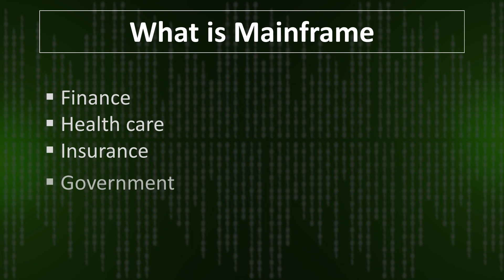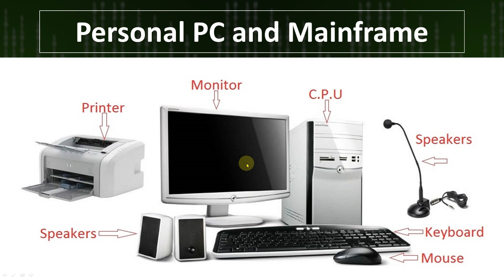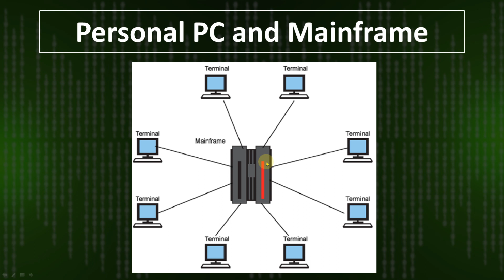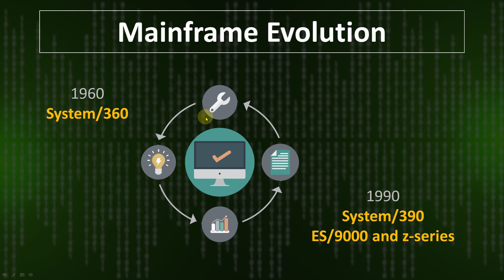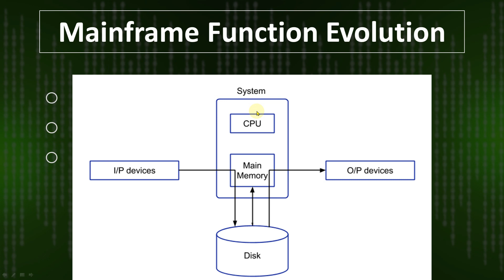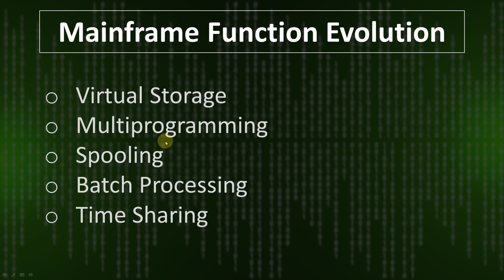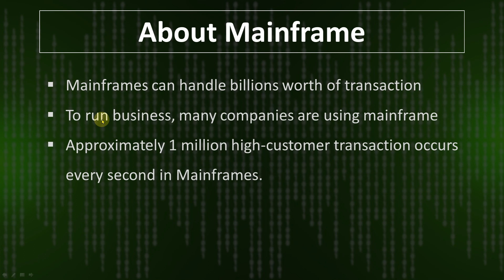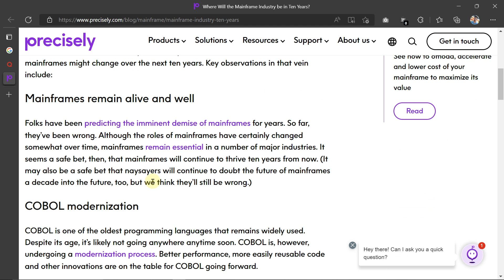Mainframe | Intoduction of Mainframe | Overview of Mainframe | Advantage/Disadvantage of Mainframe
Welcome to this video on Mainframe, a powerful computing platform that has been a cornerstone of enterprise IT for decades! In this video, we'll give you an introduction to Mainframe and its features, as well as discuss its advantages and disadvantages.

Mainframe refers to a class of large, centralized, and high-performance computers designed to process vast amounts of data and handle complex business applications. Mainframe systems are used by some of the world's largest organizations, such as banks, insurance companies, and government agencies, to run critical business operations.

In this video, we'll cover the basics of Mainframe, including its architecture, hardware components, and operating systems. We'll also discuss the advantages and disadvantages of using Mainframe systems, such as their reliability, scalability, and security features, as well as their high cost and specialized skills requirements.

Whether you're a Mainframe enthusiast or just getting started with this powerful technology, this video is an excellent resource for understanding the fundamentals of Mainframe computing.

So, join us as we explore the world of Mainframe, its capabilities, and its impact on modern computing. By the end of this video, you'll have a solid understanding of what Mainframe is, how it works, and whether it might be the right choice for your organization's computing needs.

🔍Feel free to follow for new updates or if you've any queries 🔍